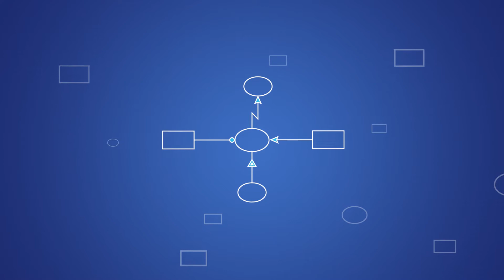941 - פיתוח תוכנה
MBSE OPM HEB
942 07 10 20 HEB